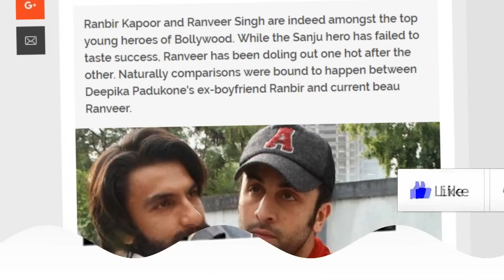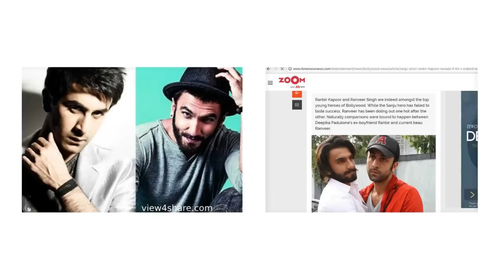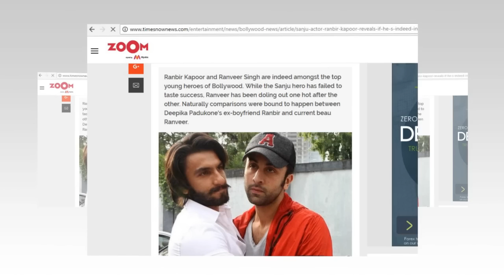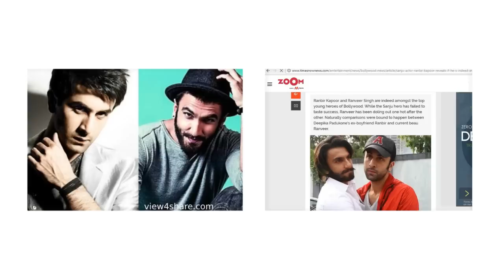RANBIIR KAPOOR OO CABSI KA MUUJIYAY RANVEER AKTARKA UGU QATARSANA KUTILMAMAY